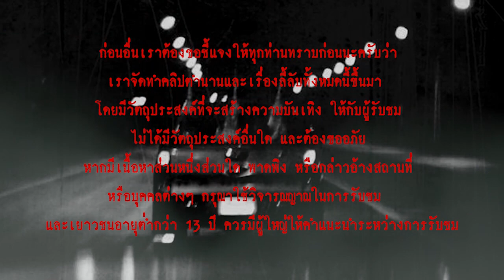โค้งหักศอกมรณะ l เรื่องเล่า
...คุณต้นเริ่มใจคอไม่ค่อยดี มือไม้เริ่มสั่นแต่ก็ยัง ขับรถต่อไปเพราะถนนช่วงนั้นเปลี่ยวเกินกว่าที่จะจอดพักได้ ในใจก็คิดว่าถ้าเจอปั๊มน้ำมันจะจอดพักสักหน่อย...